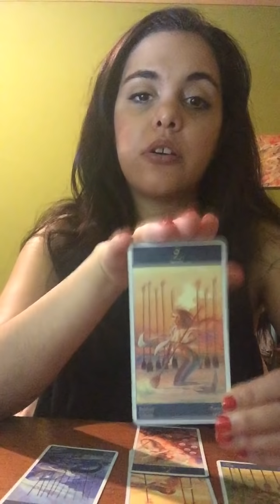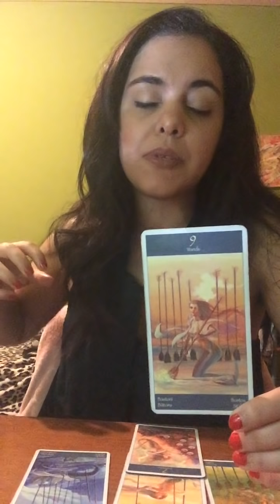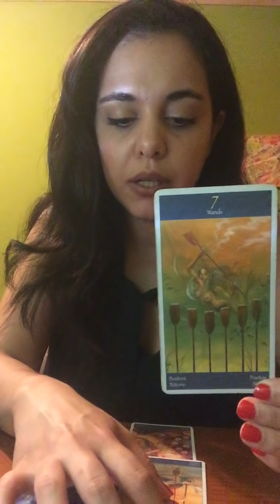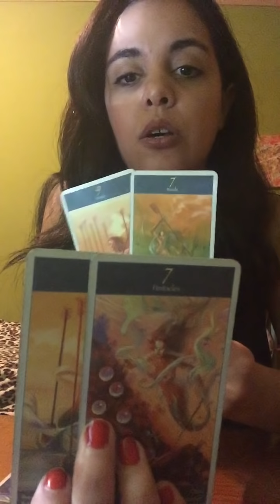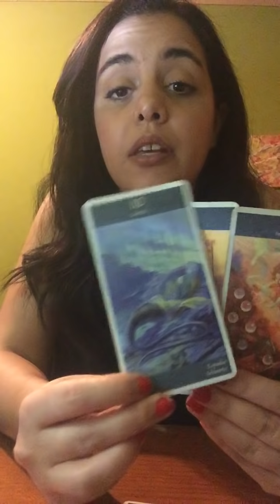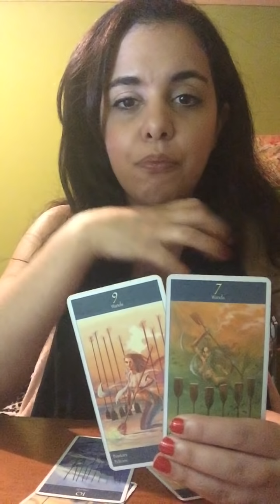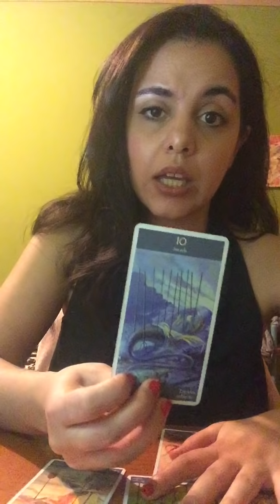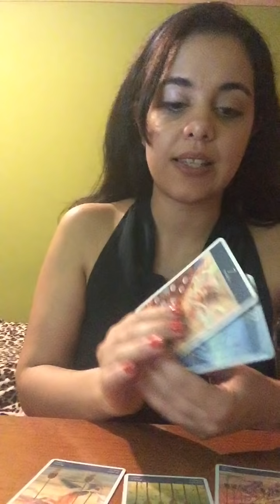Sagittarius * Volcano Effect . -July 2019 Tarot Vision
Happy New Moon , Solar Eclipse Sagittarius Souls !

Special  July  Tarot Offers
35 $ Mid Year Reading- Lift the Veil of what's awaiting you in the next 6 months !

25$ The Tides - Find Out what kind of emotional currents are influencing your life , what's coming to the shore and what's being pulled away from the waters of divine love